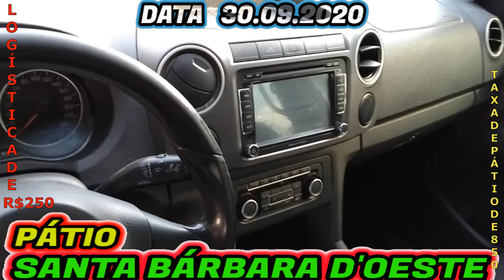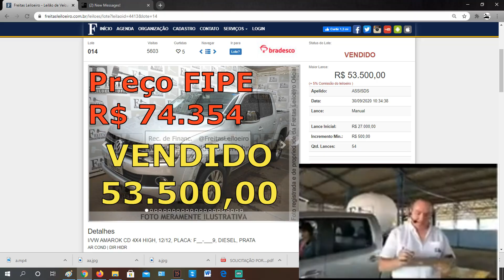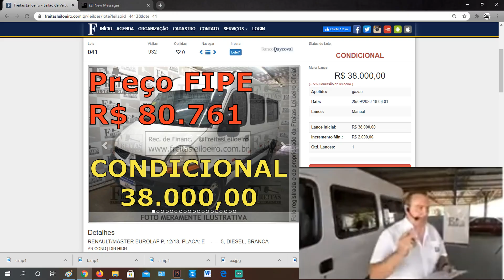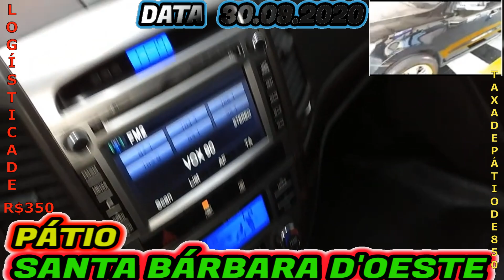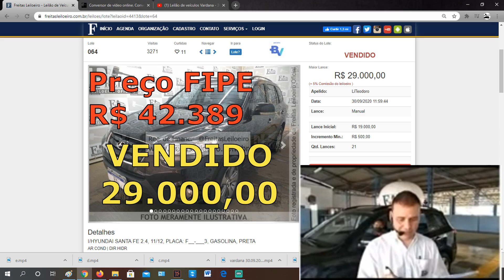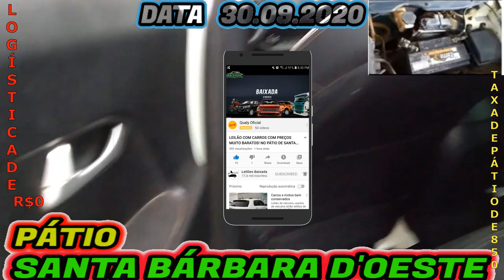LEILÃO DE CARROS DE PATRÃO EM SANTA BÁRBARA D'OESTE COM PREÇOS ADMIRADORES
LEILÃO:FREITAS

LEILÃO DE CARROS DE PATRÃO EM UTINGA COM PREÇOS ADMIRADORES